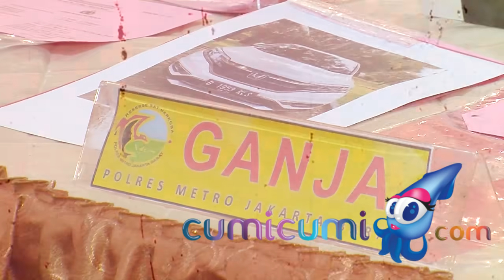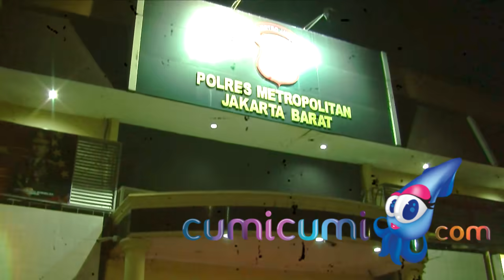Terungkap Menggunakan Narkoba Sejak Lulus SMA, Jeff Smith Akui Menyesal dan Meminta Maaf - Cumicam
Tertangkap polisi karena penyalahgunaan narkoba, terungkap bahwa Jeff Smith sudah mengonsumsi narkoba jenis ganja sejak lulus SMA. Jeff Smith mengaku dirinya menyesal dan menyampaikan permintaan maaf.